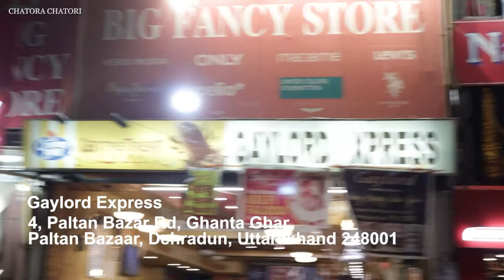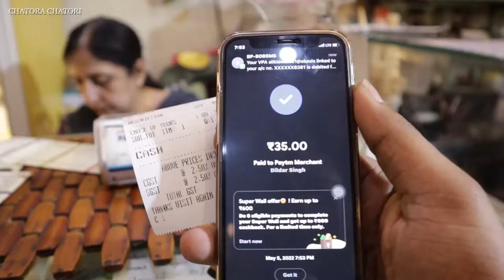Dehradun Clock Tower Ice Cream | Gaylord Xpress | Dehradun Food Tour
Gaylord Xpress in Dehradun has been serving delicious ice cream since 1968. Popularly known as Dehradun Clock Tower Ice Cream is one of the best ice cream parlour in Dehradun. We had tried chocolate ice cream which is not like any other ice cream available in every nook and corner. Gaylord Xpress is a must-try ice cream parlour in Dehradun.
👉 Address: Gaylord Xpress, 4, Paltan Bazar Rd, Ghanta Ghar, Paltan Bazaar, Dehradun, Uttarakhand 248001